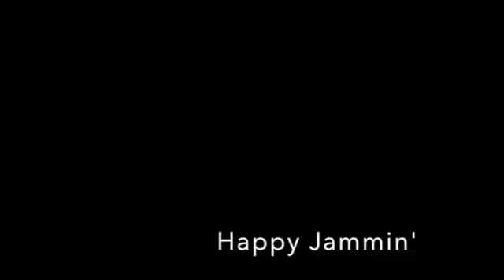Jazzy Funky G-Dorian Backing Track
Jazzy Funky G-Dorian Backing Track. Feel free to use this track in any way you wish. If you do make a video using this track, please send me the link so I can check it out. Have fun and happy jammin'.

G-Dorian: G, A, Bb, C, D, E, F, G.
Chords: Gm7, Am7, Bbmaj7, C7.